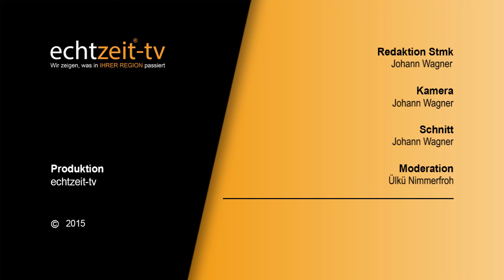"Rigoletto" Opernaufführung in Mautern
Die Steirische Kulturstraße  hatte zur  Openair-Aufführungen von Giuseppe Verdis Oper "Rigoletto" am 4., 5. und 6. Juni 2015 eingeladen.
Solisten der Gesangsklassen Mautern und Leoben sowie der Hochschulchor der Montanuniversität Leoben hatten Seite an Seite mit professionellen Sängern und Sängerinnen sowie den Musikern des Universitätsorchesters Graz unter der musikalischen Leitung des in Mautern bestens bekannten Dirigenten Andreij Skorobogatko zu einem einzigartigen Erlebnis geladen Sarah Kettners langjährige Erfahrung auf renommierten Opernbühnen Italiens und ihre Liebe zur Musik kamen  in der  Inszenierung dieses dramatischen Meisterwerks zum Ausdruck.